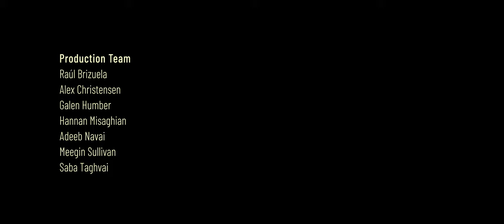The Burger | Short Film | Vancouver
Ryan and Laura are dedicated to one another in their marriage, yet something is missing and it's not quite clear what it is.

This is a short film produced by an Amber Imageworks team based in a neighborhood just outside of Vancouver, Canada. This team came together periodically over several months to write, shoot, and edit short films on weekends, creating an entire film within 48 hours. This was an opportunity to practice their skills, and explore different aspects of filmmaking. The Burger was one of these films that emerged. The team liked it, and decided on a subsequent weekend to edit the screenplay and reshoot it. What you see now is what came from that effort.